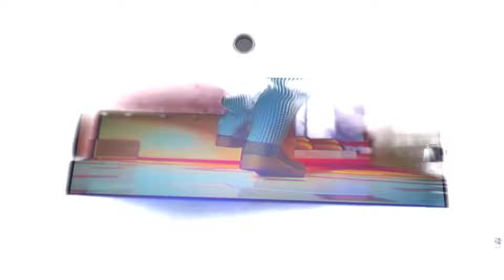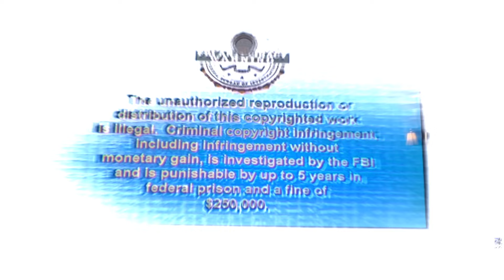Opening to Cars 2006 DVD in Pitch White